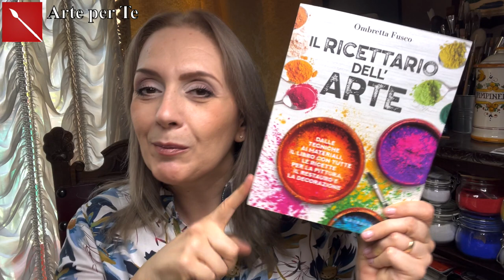FANTASMINI E PIPISTRELLI PORTA DOLCETTI! Facilissimi! ( Halloween) Arte per Te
Ciao! Oggi vi propongo dei bellissimi e facilissimi gadget per Halloween da fare con i vostri bambini! Divertitevi!

Qui trovi il mio libro